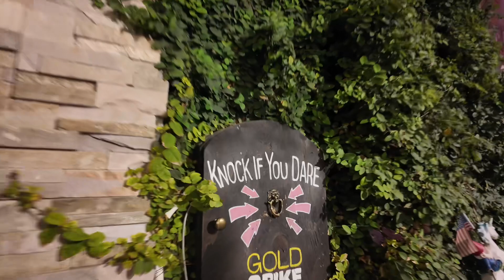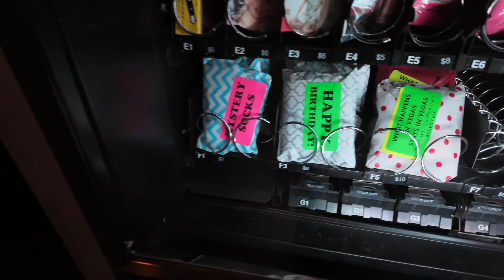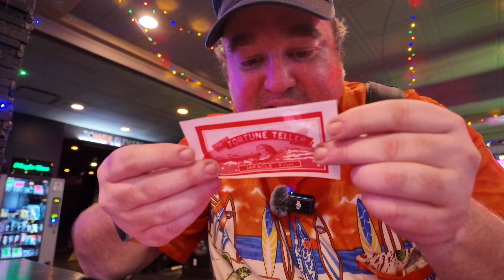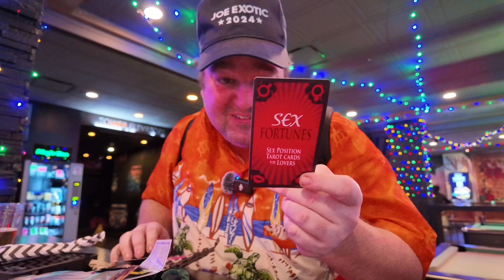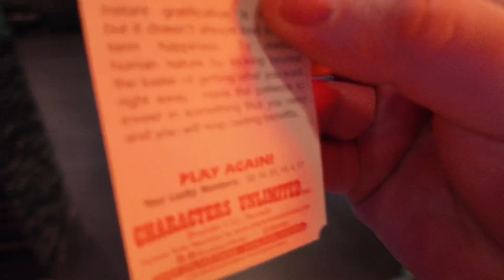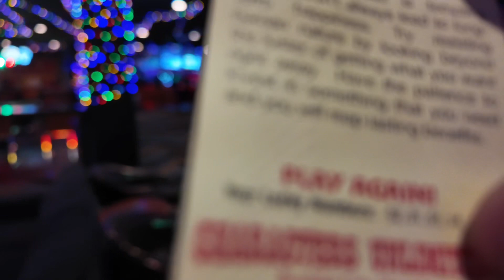Gold Spike Las Vegas: Full Tour And Review: The Best Happy Hour In Downtown Vegas! Cheap Area 15!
Join Richard At The Gold Spike In Las Vegas, Nevada For A Full Tour And Review!